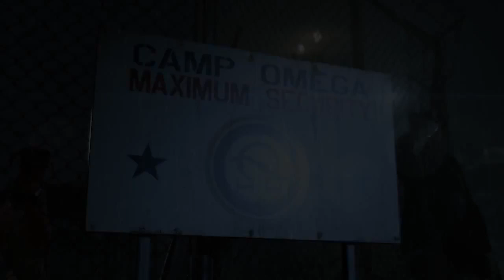Metal Gear Solid V: Ground Zeroes - Launch Trailer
Kojima Productions presents the trailer for the prologue to METAL GEAR SOLID V: Ground Zeroes.

Follow Metal Gear Solid: Ground Zeroes at GameSpot.com!